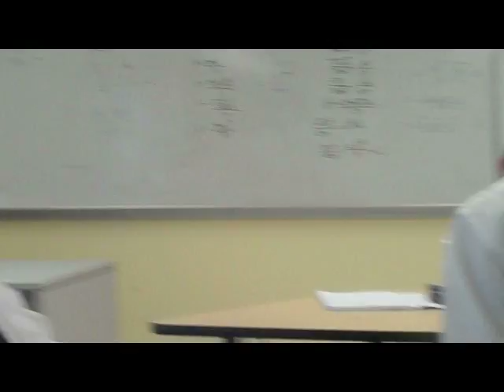Crazy Asian Busts Into Freestyle Rap